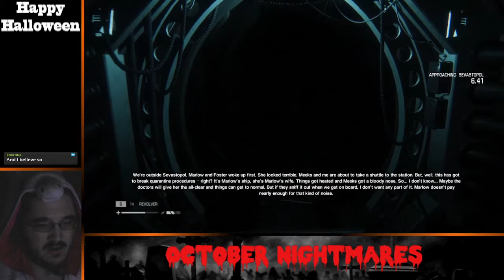October Nightmares - Alien: Isolation - Part 14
We escaped! Well... for a moment anyway...